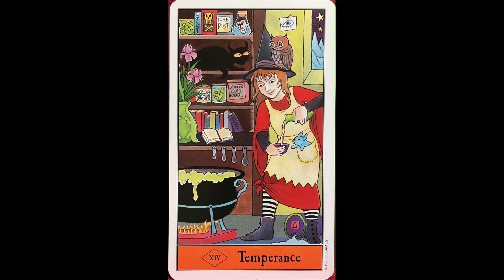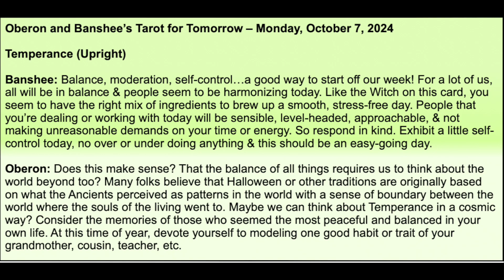TFT: Tarot for Today - Card of the Day for Monday, October 7, 2024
Hi everyone! This is not going to be “just another manic Monday”…oh no. Because Temperance is here to make sure everything flows smoothly. Here’s the Tarot for Tomorrow, Monday, October 7, 2024.